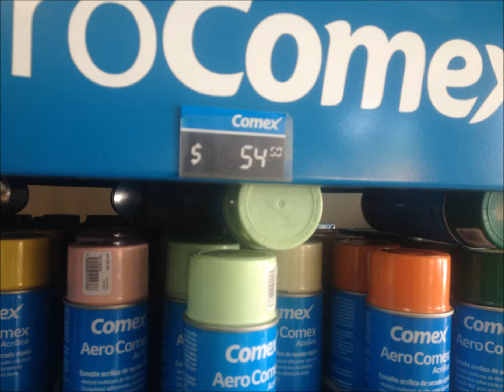DIY organizador de pared low cost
Costo aproximado del organizador:
Rejilla metálica $45
Pintura en aerosol $50
Canastas plásticas $80
Cinchos plástico $20
TOTAL $ 195
$150 si decides no pintarlo (elegir las canastas de los colores que vayan con tu decoración).